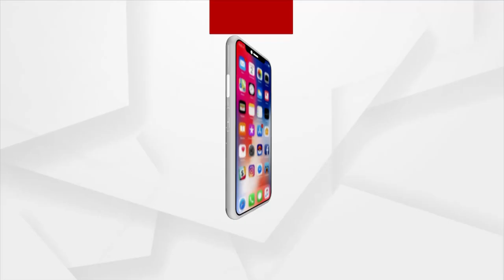ଶୁଭ୍ରାଂଶୁ ସେନାପତିଙ୍କୁ ନେଲା ଚେନ୍ନାଇ ସୁପରକିଙ୍ଗସ୍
ଶୁଭ୍ରାଂଶୁ ସେନାପତିଙ୍କୁ ନେଲା ଚେନ୍ନାଇ ସୁପରକିଙ୍ଗସ୍ । ଓଡ଼ିଶାର ତୃତୀୟ ଖେଳାଳି ଭାବେ IPL ଖେଳିବେ । 20 ଲକ୍ଷ ଟଙ୍କାରେ କିଣିଲା ଚେନ୍ନାଇ ସୁପରକିଙ୍ଗସ ।